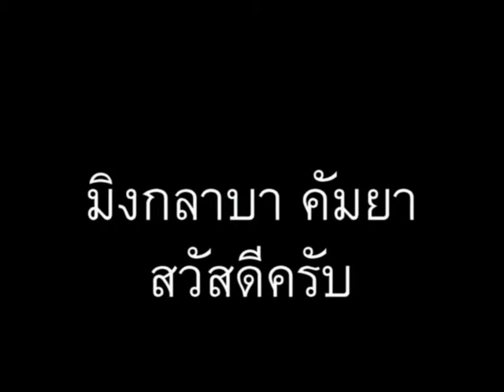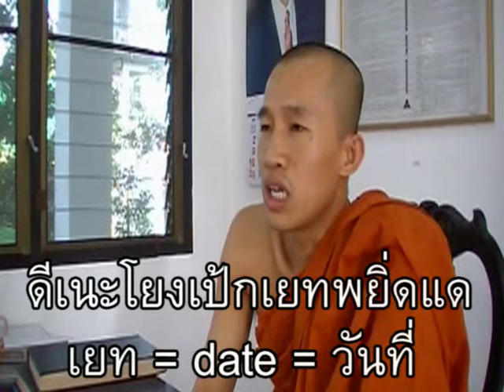ภาษาพม่า ตอน67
ภาษาพม่า(เมียนมา) ตอน 67 - วันหยุด // 'Learn Myanmar (Burmese / Burma language)' for Thai-speakers. CC: BY-NC-SA // ภาษาพม่าเรียง "ประธาน+กรรม+กริยา", คำขยายส่วนใหญ่ ใส่ไว้ข้างหน้า // ไวยากรณ์พม่าคล้ายภาษาญี่ปุ่น และมักจะมีอะไรที่ตรงข้ามกับภาษาไทยเป็นส่วนใหญ่